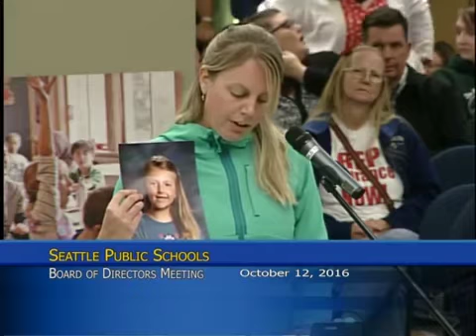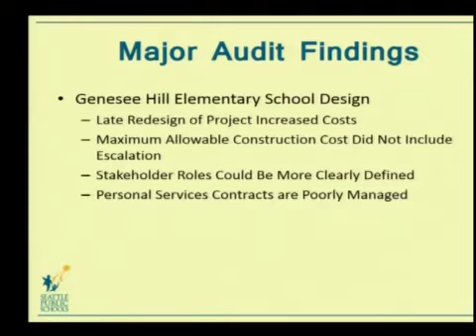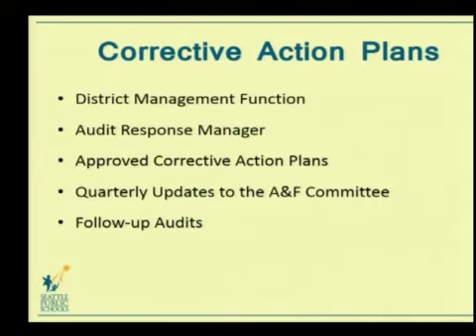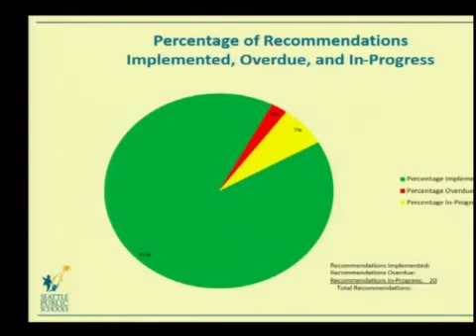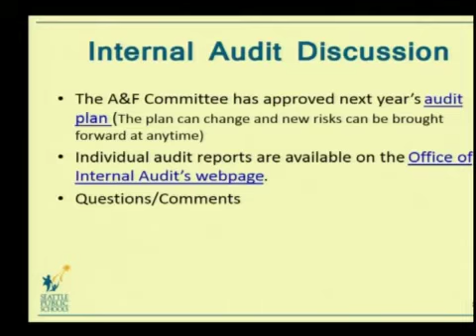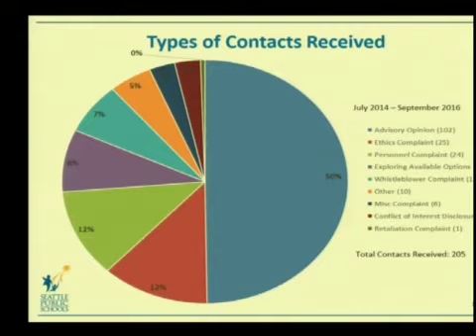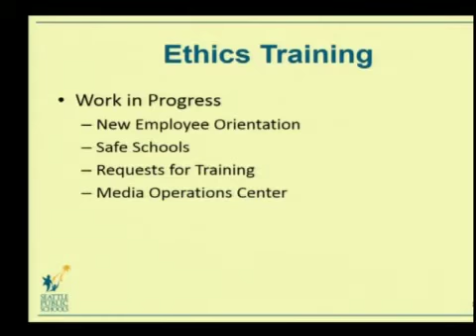School Board Meeting Date: 10/12/2016 Part 2